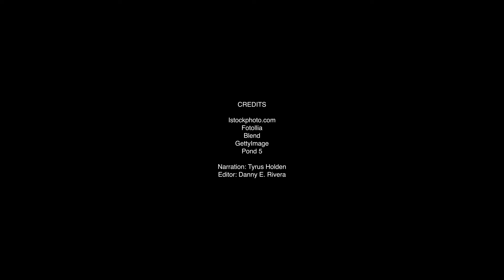No More Germs!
If you, your kids, or your students like my channel. Sending you all love and light! Thank you so much for being here!

Germs can make you sick – but there are ways to fight them!

Part 1: Watch Video

1. Germs are __________.
a. big but weak
b. small but powerful
c. easy to see with your eyes

2. What can happen if germs get into your body?
a. You could get sick.
b. You could feel better.
c. You could get stronger.

3. You should wash your hands for at least ____________.
a. 2 seconds
b. 20 seconds
c. 20 minutes

4. If you have to sneeze, try to sneeze into ___________.
a. your hand
b. your elbow
c. your hair

5. What helps you fight germs?
a. staying healthy
b. staying up all night
c. eating a lot of candy